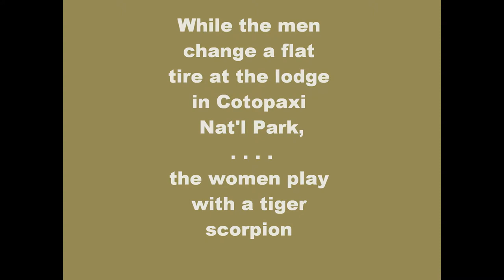Tiger Scorpion in Ecuador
co-founders get a surprise while changing a flat tire at the lodge in Cotopaxi National Park. Who knew that tiger scorpions lived at 12,000 ft?  Who knew what a tiger scorpion was?